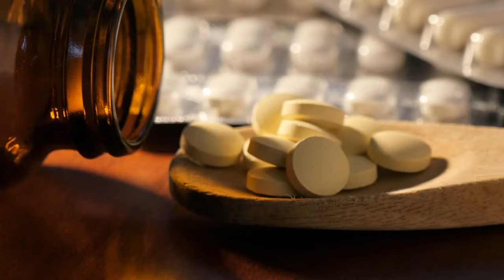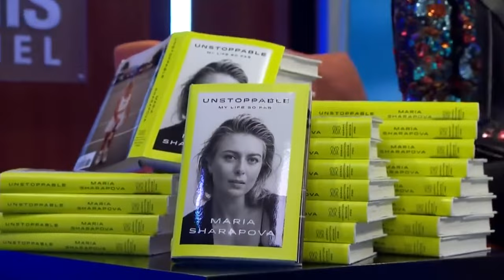What Really Happened To Maria Sharapova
Maria Sharapova is a known legend. One cannot speak about the game of tennis without mentioning her name at some point in the story. From making her professional debut in 2001 at the young age of fourteen to becoming the youngest female tennis player to reach the finals at the  2002 Australian Open Junior championships event, the Russian former professional tennis player was known to create waves and cause a stir in almost every room she walked into.

A proud winner of thirty-six WTA titles including five major titles won at the French Open, the US Open, Australian Open and Wimbledon combined, Maria’s success on the WTA tour was a phenomenal one. She soon became the rule by which the success of most young and promising female players were measured for years after her debut.

However, not too long after her career had gathered enough momentum, cracks began to unfold and a once splendid success story slowly began to turn sour, causing fans of tennis worldwide to begin to wonder, what really happened to Maria Sharapova?